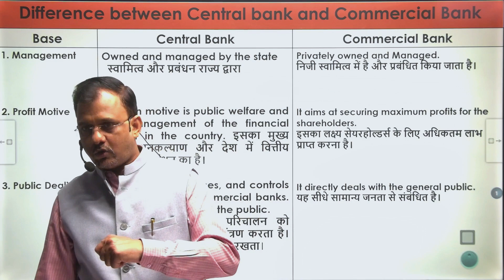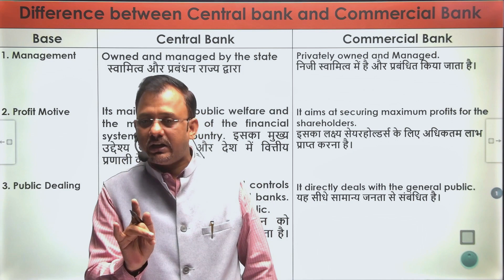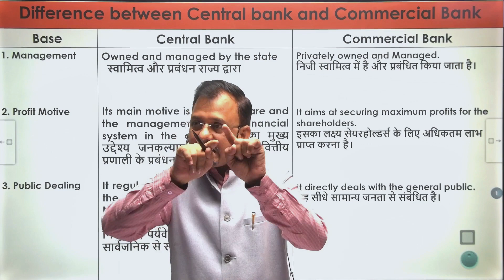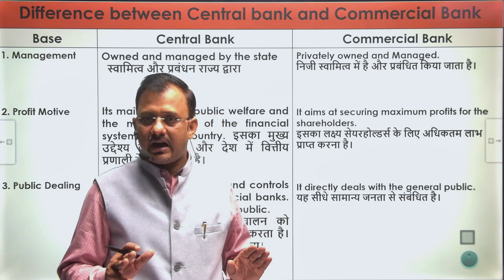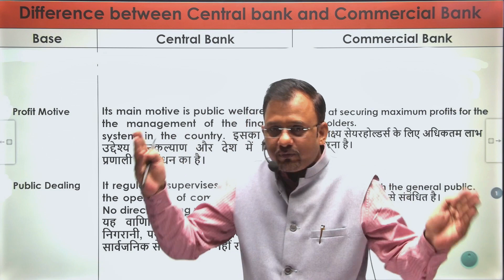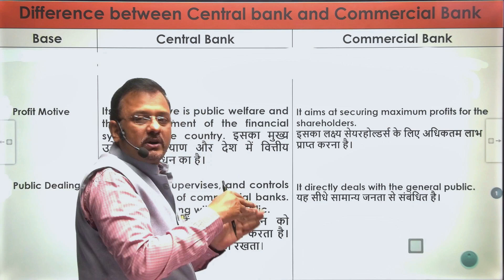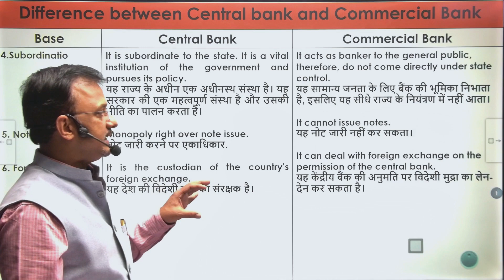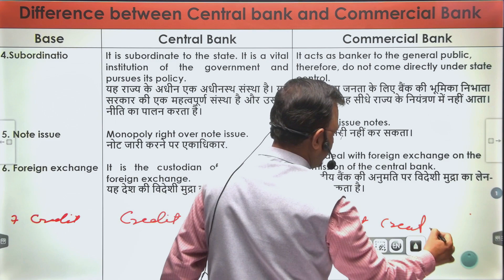Difference between Central Bank and Commercial Bank | Public Dealing | Profit Motive | my niftians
Central banks and commercial banks are both crucial components of a country's financial system, but they serve different purposes and have distinct roles. Here's a breakdown of the key differences between them:

1. **Function**:
   - **Central Bank**: The central bank is the apex monetary authority of a country. Its primary function is to manage the nation's monetary policy, regulate the banking system, and oversee the country's currency and money supply. Central banks are responsible for controlling inflation, stabilizing the economy, and maintaining financial stability.
   - **Commercial Bank**: Commercial banks are financial institutions that provide various banking services to individuals, businesses, and governments. Their functions include accepting deposits, providing loans, facilitating payments, issuing credit cards, and offering other financial services.

2. **Ownership and Control**:
   - **Central Bank**: Central banks are typically owned by the government or are quasi-governmental entities. They operate independently to carry out monetary policy objectives without direct interference from the government.
   - **Commercial Bank**: Commercial banks are privately owned entities. They are operated for profit and are usually owned by shareholders. However, they are subject to regulations and oversight by the central bank and other regulatory authorities.

3. **Monetary Policy Authority**:
   - **Central Bank**: Central banks have the authority to formulate and implement monetary policy. They use tools such as interest rate adjustments, open market operations, and reserve requirements to achieve macroeconomic objectives such as price stability, full employment, and economic growth.
   - **Commercial Bank**: Commercial banks do not have authority over monetary policy. They are primarily concerned with providing financial services to their customers and maximizing profitability within the regulatory framework set by the central bank and other regulatory bodies.

4. **Lender of Last Resort**:
   - **Central Bank**: Central banks act as lenders of last resort during financial crises by providing liquidity to commercial banks and other financial institutions facing liquidity shortages. They play a crucial role in maintaining financial stability and preventing systemic banking crises.
   - **Commercial Bank**: Commercial banks do not have the authority to act as lenders of last resort. They rely on central banks for liquidity support in times of financial distress.

5. **Currency Issuance**:
   - **Central Bank**: Central banks have the sole authority to issue and regulate the country's currency. They are responsible for maintaining the integrity and stability of the currency.
   - **Commercial Bank**: Commercial banks do not have the authority to issue currency. They facilitate transactions using the currency issued by the central bank.

In summary, while both central banks and commercial banks are essential components of a country's financial system, they have distinct functions, ownership structures, authorities, and responsibilities. Central banks focus on monetary policy and financial stability at a national level, while commercial banks provide banking services to individuals and businesses within the framework established by the central bank and regulatory authorities.